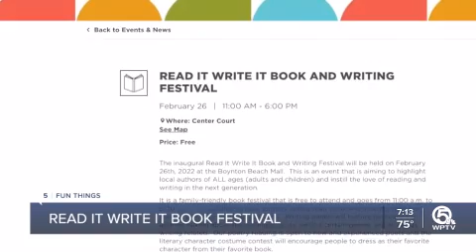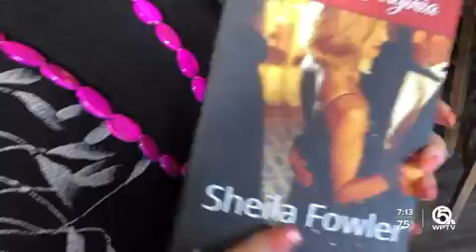WPTV 5 Fun Things 2-24-22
5 Fun Things for the week of 2-21 in the Palm Beach County Area
Read it Write it Festival at the Boynton Beach Mall